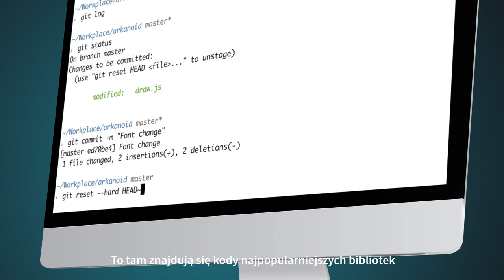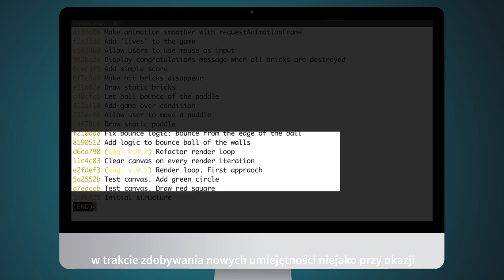VIDEOPOINT | Git. Pracuj wygodnie z najpopularniejszym systemem kontroli wersji [kurs video]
Ponad 87 procent respondentów używa tego systemu do przechowywania kodu. Dzięki swojej popularności Git stanowi dziś de facto standard w IT, a jego znajomość jest powszechnym wymogiem. Jednak mimo tej popularności wielu programistów wciąż nie do końca zdaje sobie sprawę z potężnej mocy ukrytej w tym narzędziu. Tymczasem stanowi on podstawę serwisu GitHub, będącego centrum świata open source. Kto jest obecny na GitHubie, może na bieżąco śledzić zmiany w kodach ważnego dla siebie oprogramowania i uczyć się od najlepszych światowych programistów. Warunek jest jeden — by efektywnie współpracować z GitHubem, należy dobrze poznać Git.

Żądny wiedzy?